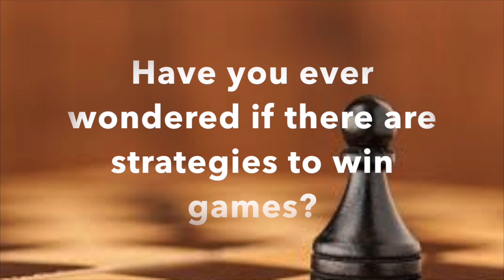Homo Sapiens: Games, Puzzles & Beyond with Dr. G and Mentor Rachael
This video is about 2015 FYS Promo